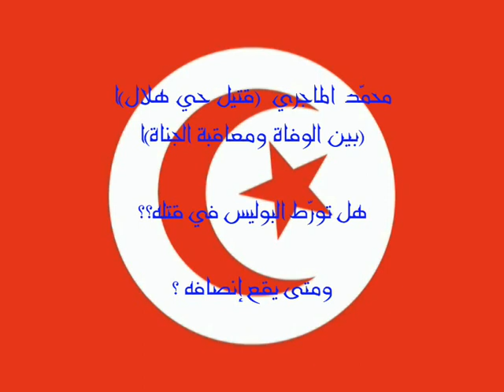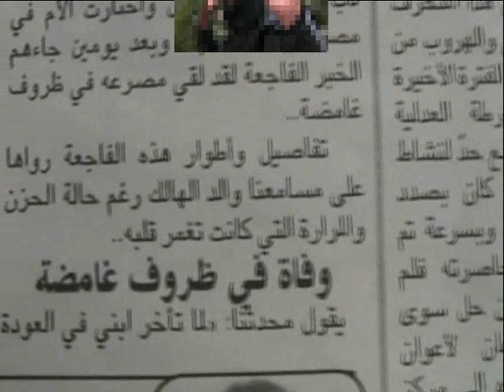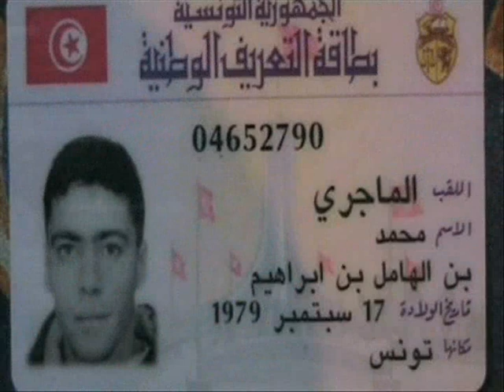film mouhamed majri assabilonline 03 12 2010